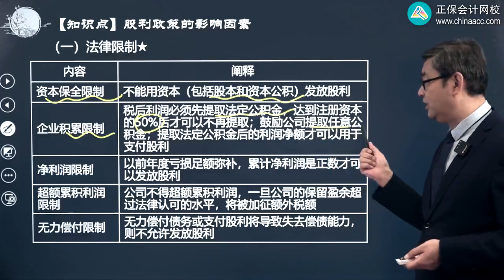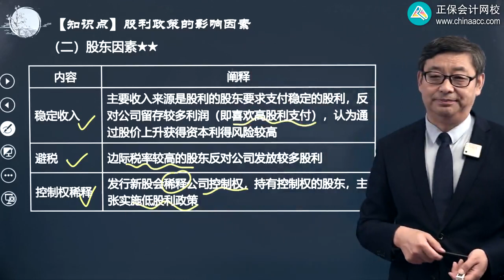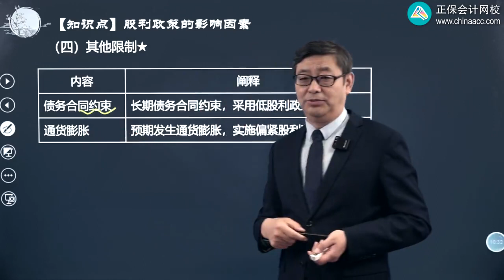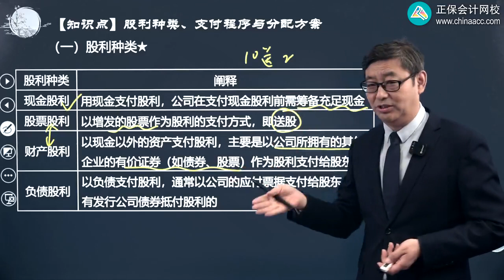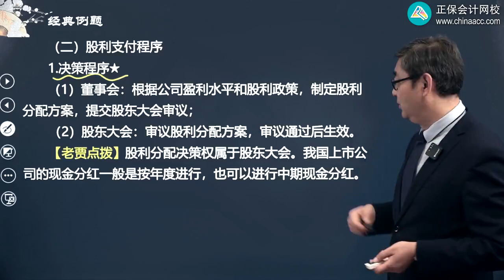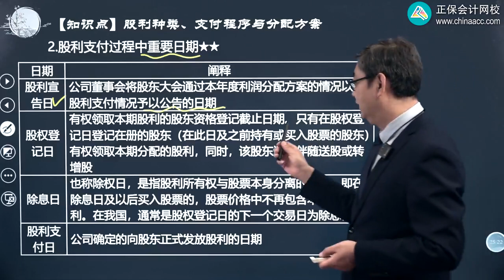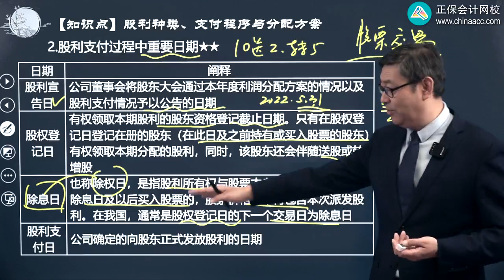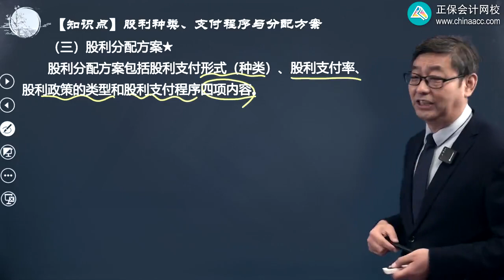2022 CPA 财务管理 贾国军 基础精讲班第1103讲 股利影响因素、股利种类、支付程序